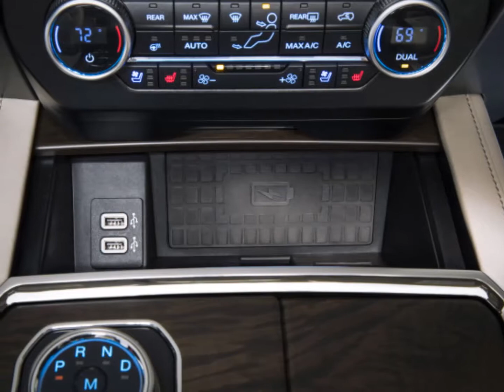Ford Expedition (2017 - 2018)